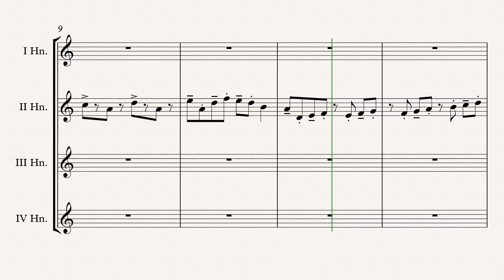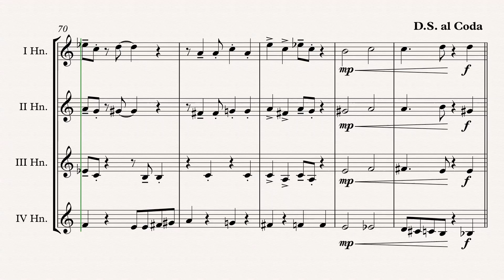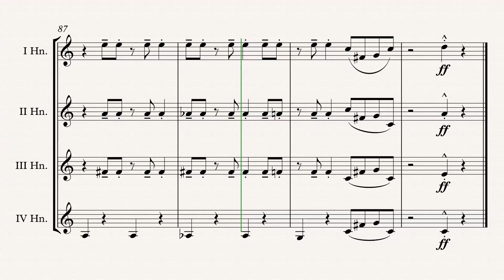„It Don't Mean A Thing“ (Duke Ellington) Horn Quartet arr. Adrian Wagner Sheet Music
„It Don't Mean A Thing“ (Duke Ellington) arr. Adrian Wagner - Horn Quartet (Sheet Music) Arrangement